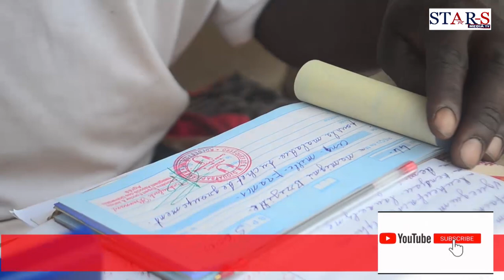voici comment le groupement Fotetsa s'apprête à accueillir son nouveau Roi